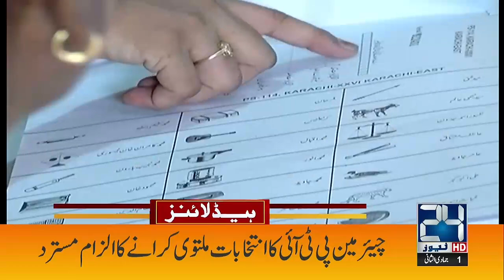2am News Headlines | 15 Dec 2023 | 24 News HD